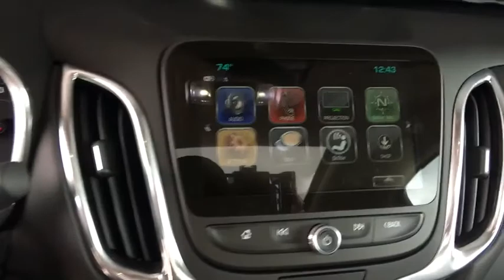2018 Chevrolet Equinox Broomfield, Arvada, Thornton, Boulder, Longmont, Ft. Collins, CO TB180057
Gray Metallic N 2018 Chevrolet Equinox available in Broomfield, Colorado at Century 1 Chevrolet. Servicing the Arvada, Thornton, Boulder, Longmont, Ft. Collins, CO area.

$2,500 off MSRP!brPriced below KBB Fair Purchase Price!br38/28 Highway/City MPG 28/38mpgbr2018 Chevrolet Equinox LT AWD 1.6L DOHCbrCentury Chevrolet makes every effort to verify all pricing, and we believe details are accurate, but we do not warrant or guarantee such accuracy. The prices shown may include all available rebates and incentives, some of which may have specific criteria for qualification. Prices may vary from region to region, as will incentives, and are subject to change without notice. Price includes $499 D/H but does not include applicable taxes and government fees. Price includes: $2,500 - GM Select Nameplate Private Offer. Exp. 07/02/2018